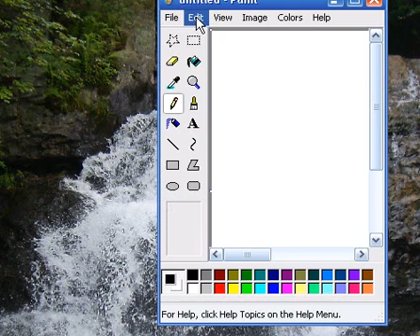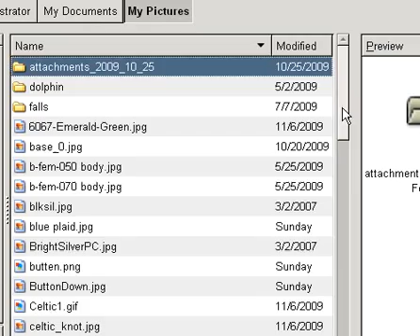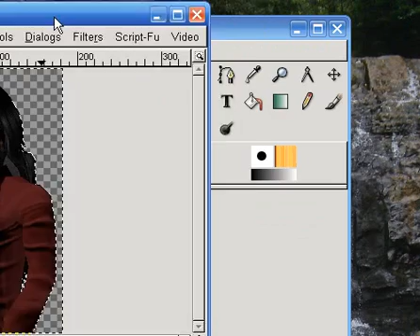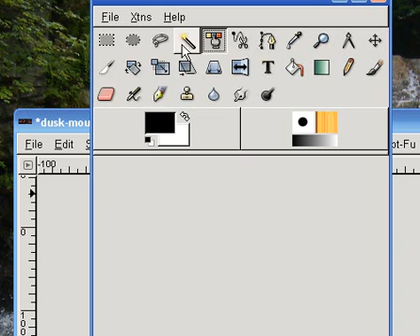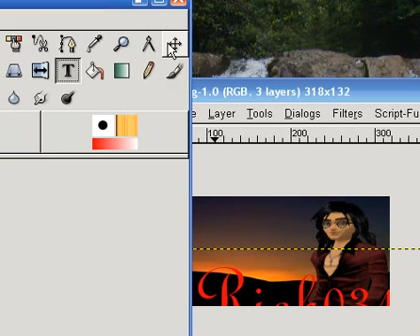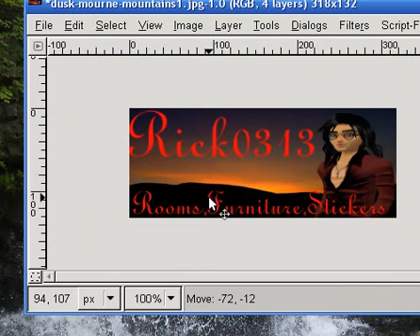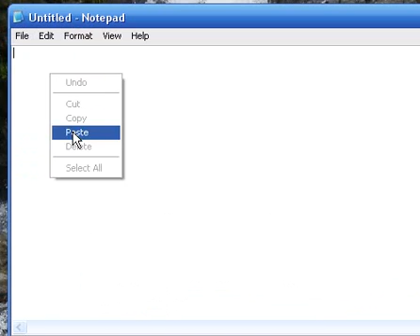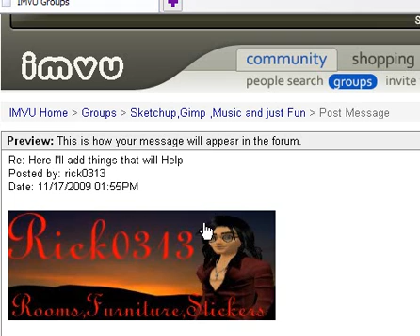IMVU Clickable Banner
This is a Tutorial how to make a clickable banner for IMVU ..